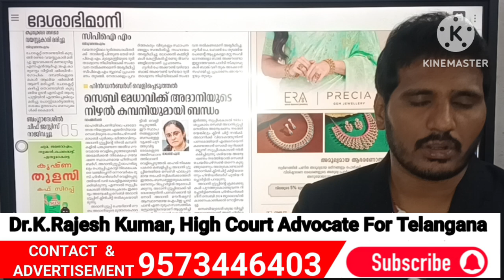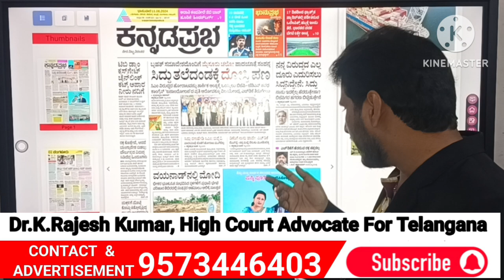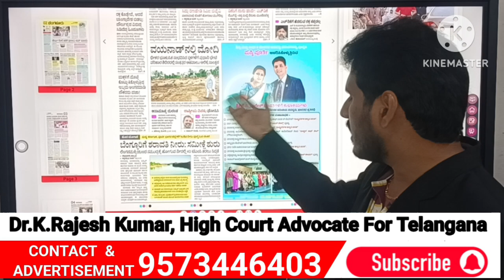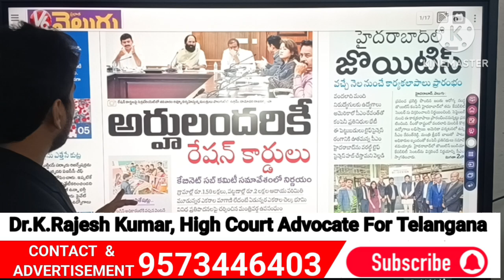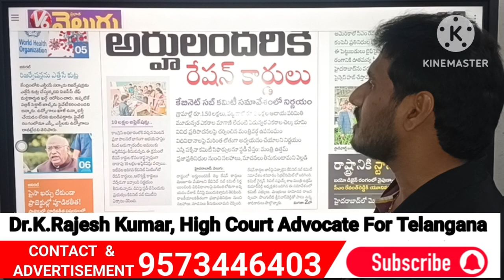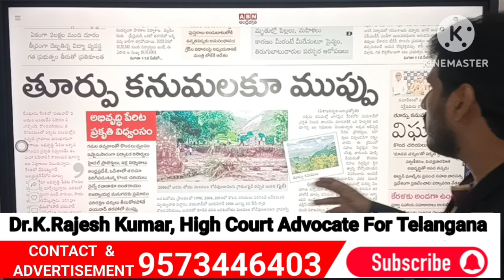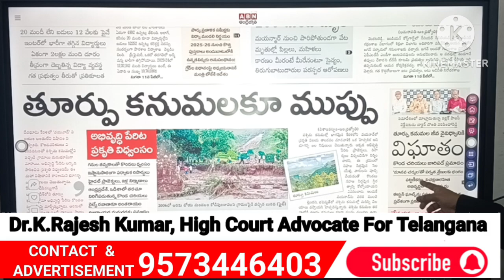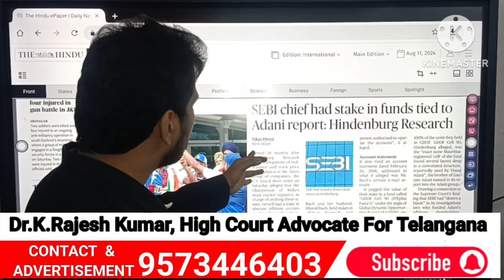INDIA worst Ranka in Olympics|Bangla Voilence | Natwar Singh | SEBI | PM Visit Kerala | Gaza_Israeli